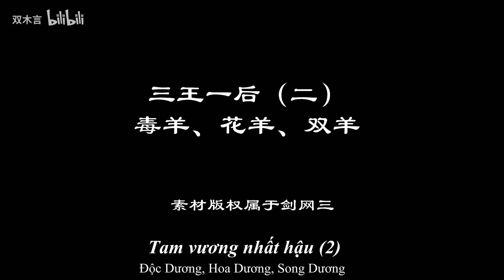[JX3/BL/Tam Vương nhất Hậu] Tù hạc - Ep 2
Tác giả: 双木言